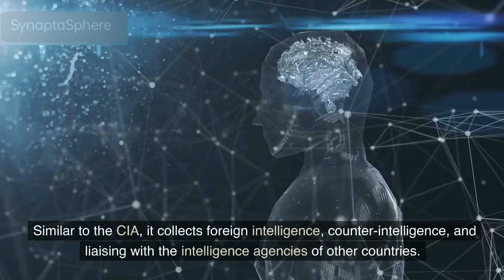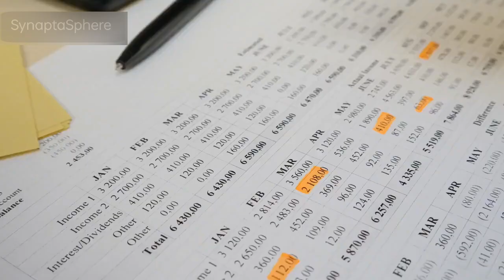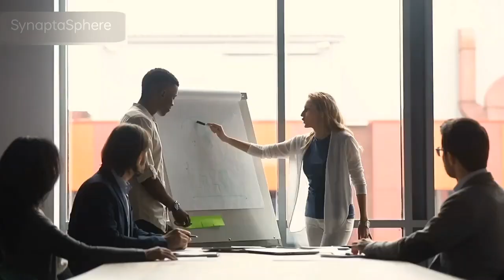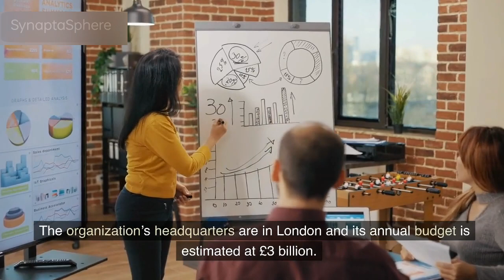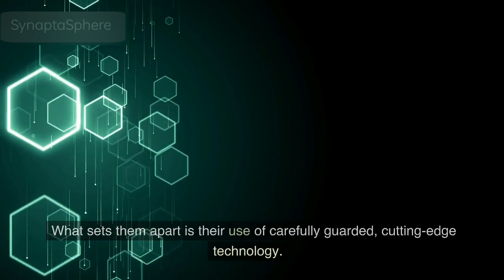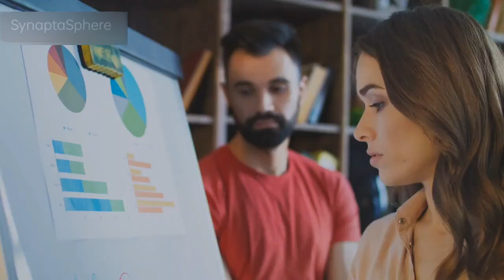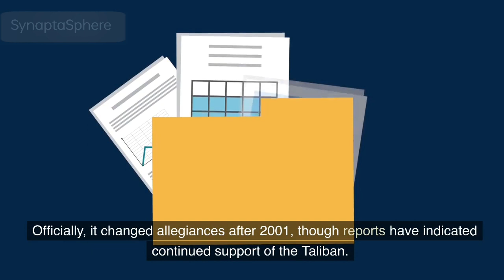Top 10 Most Powerful Intelligence agencies in world 2023